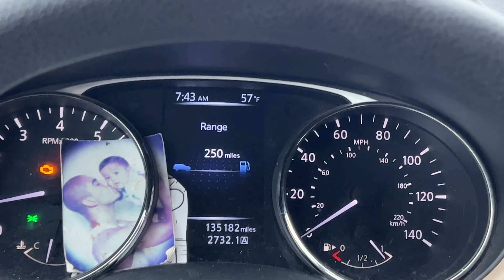BATH AND BODY WORKS CANDLE DAY 2022!!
Lets get into this Full Bath and Body works Haul!

this years candle day 2022 price was $9.95 with an $10 off $40 coupon

Be sure to check out Nicole’s channel for more Bath and body works fun!

CHAPTERS
00:00 INTRO
01:12 SHOPPING
02:00 HAUL
03:03 Sweet Holiday Scents
07:47 Fresh/Woodsy Holiday Scents
14:16 New, year round favorites
25:29 Outro
26:40 BLOOPERS